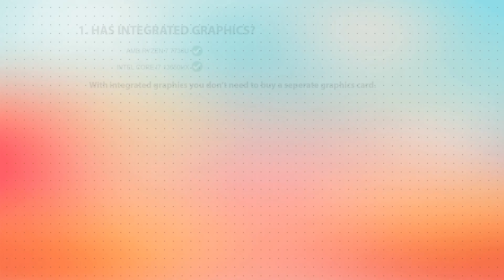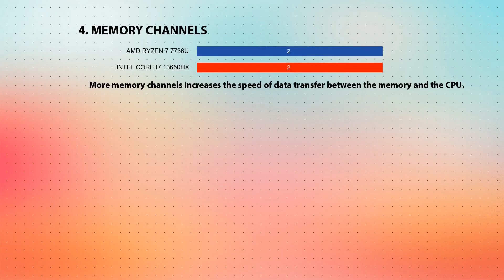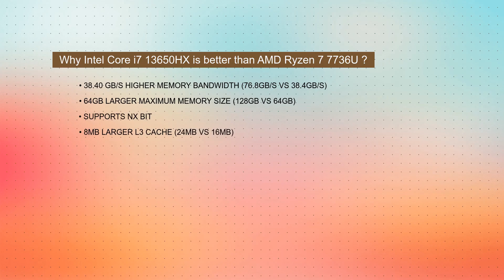AMD Ryzen 7 7736U vs INTEL Core i7 13650HX Technical Comparison